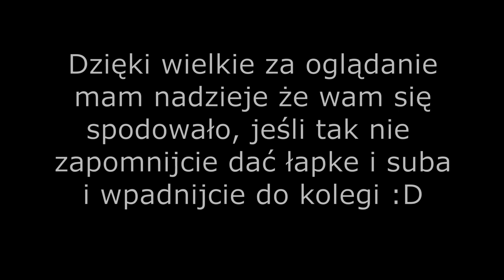Kerfuś zły... *śmieszne* (meme stick)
To tyle, miłego oglądania :D